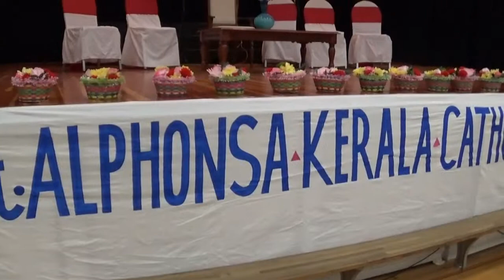BISHOP Mar Jacob Angadiath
Welcoming cermony..
video by Jimmy J Palackal